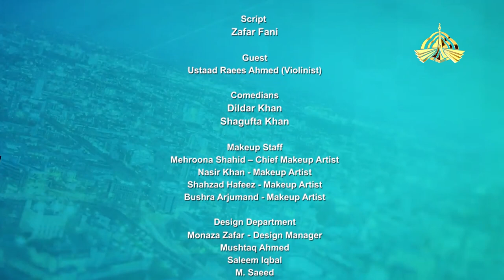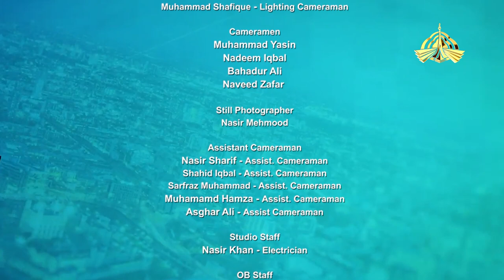Weekend At Global (Raees Ahmed Violinist)